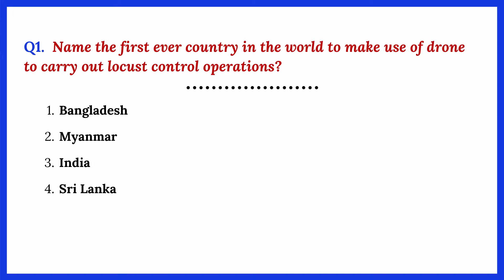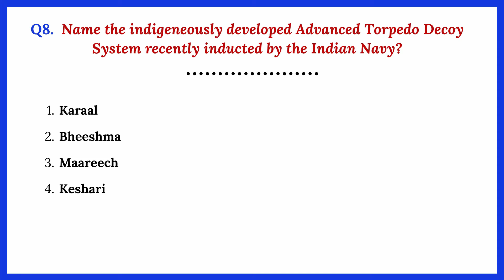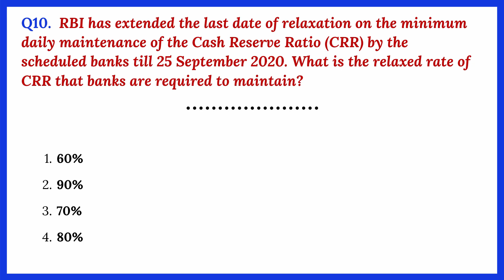28th & 29th June 2020 Current Affairs | Daily Current Affairs Questions and Answers Quiz in English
28th & 29th June 2020 Current Affairs Questions and Answers Quiz with detailed explanation. Candidates preparing for the IBPS, SSC, UPSC, RRB, and other competitive exams can prepare these questions and answers to score well in the General Awareness Section.

Month Wise June 2020 Current Affairs Quiz will be posted after the month-end. Meanwhile, check Daily Current Affairs Questions regularly.